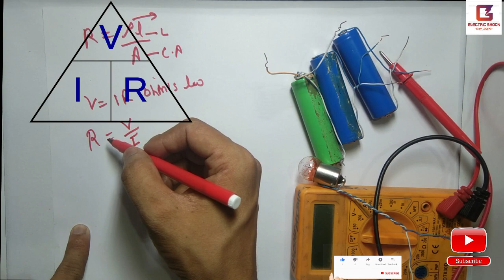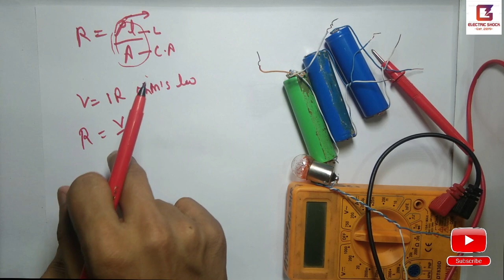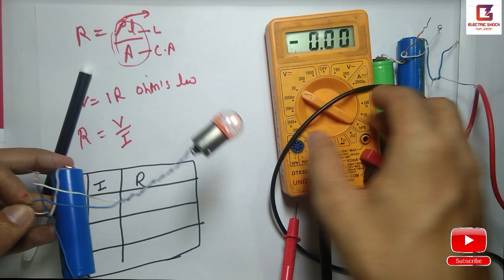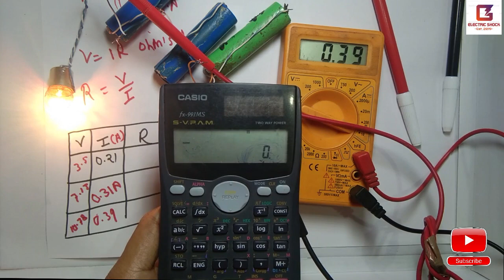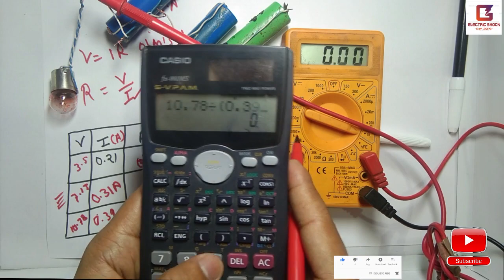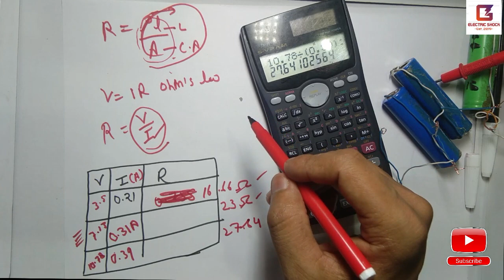Ohm's Law | ओम का नियम क्यों गलत हुआ | Why Ohm's law failed | Why ohm's law went wrong | EE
In this video, I have tried to see Ohm's law in a different way in which it fails due to some methods but I cannot say completely that Om's law is wrong. This is proving wrong but I will give a solution in the next video so that you will know why it is failing and I never tell Ohm's law wrong.